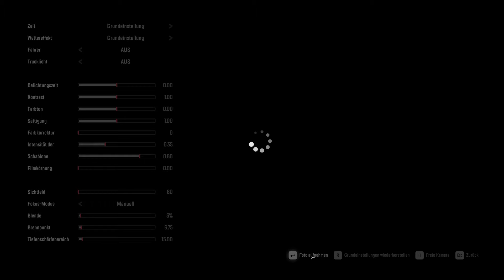Der macht das schon oder? | SnowRunner | S13 | E577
Wer schon immer mal mit großen Maschinen durch den Matsch oder Schnee fahren wollte ist bei SnowRunner absolut richtig. Tolle Grafik und die Liebe zu Offroad Details machen dieses Spiel zu einem echten Simulations-Erlebnis. Es erwarten uns also tolle Missionen und spannende Erkundungen.

• Das Aktuelle Projekt heißt "Der Mödgenrechner" und es ist so einfach wie vermutet. Der aktuelle Rechner macht nur noch Probleme und ich muss mich mehr mit dem Rechner rumschlagen als das ich Content produzieren kann. Es ist also nach über 4 Jahren seit dem letzten Hardware-Update Zeit für einen kompletten neuen Rechner.
Eine etwas ausführlichere Erklärung findet ihr in der Folge 359

• Name: SnowRunner
• Genre: Simulation
• Entwickler:  Saber Interactive
• Erscheinungsdatum: 28. April. 2020